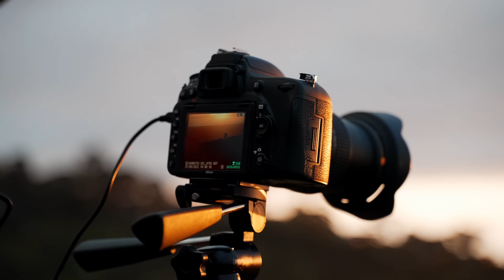How to get inspired in your photography. Choose Adventure today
Choose a photography Adventure with us today